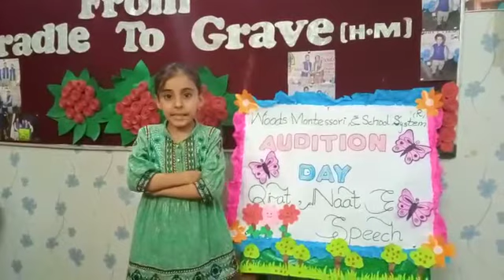Woods Montessori & School System.